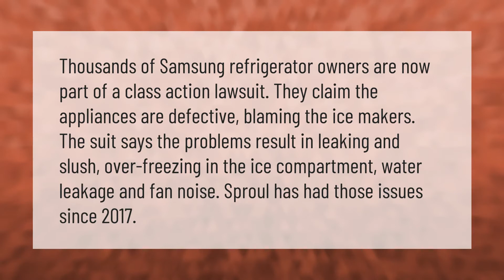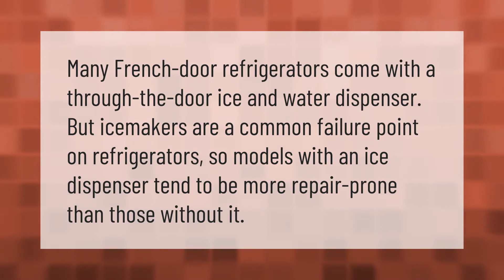Why are Samsung refrigerators so bad?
00:00 - Why are Samsung refrigerators so bad?
00:41 - Do all French door refrigerators have ice maker problems?
01:07 - Is Samsung a good quality refrigerator?

Laura S. Harris (2021, September 15.) Why are Samsung refrigerators so bad?
    AskAbout.video/articles/Why-are-Samsung-refrigerators-so-bad-262349